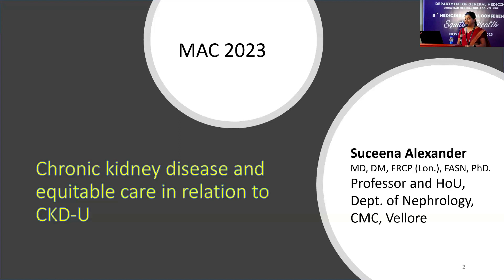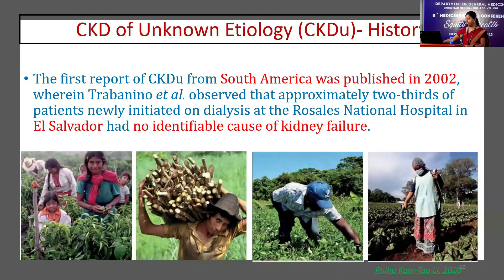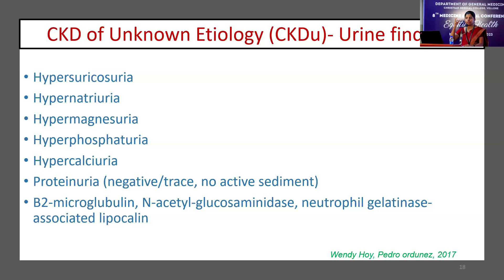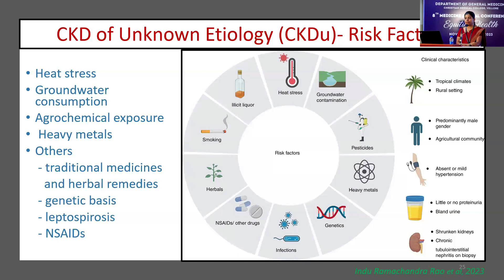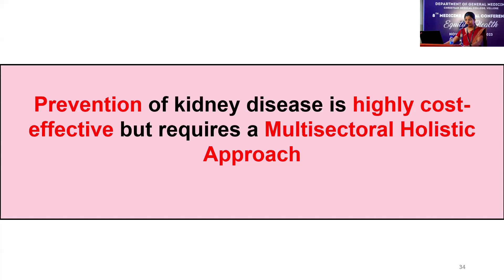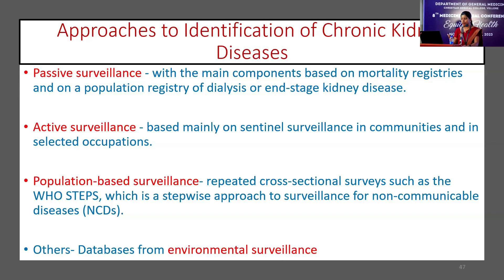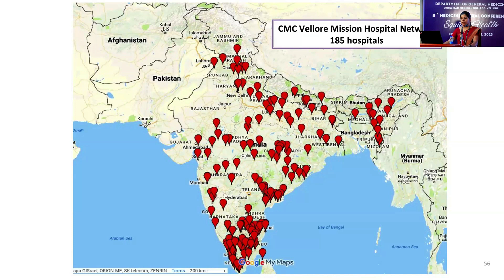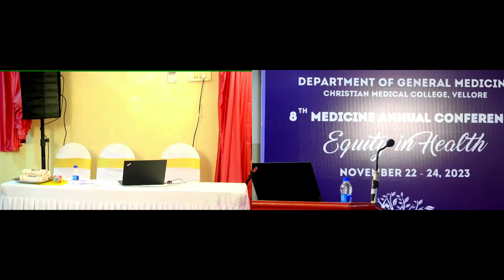Chronic kidney disease & equitable care in relation to CKD-U :: Dr Suceena Alexander :: CMC-MAC 2023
Theme: NCD Care and Equity
Speakers: Dr. Suceena Alexander